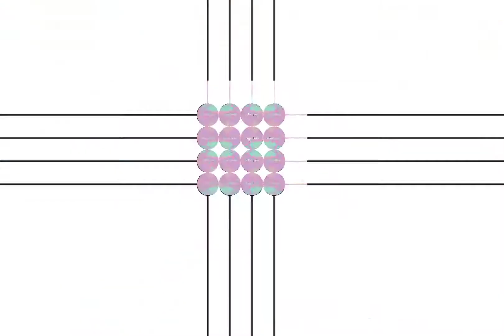TE QUIERO - Choreo: Roly Ansano (USA) - November 2022